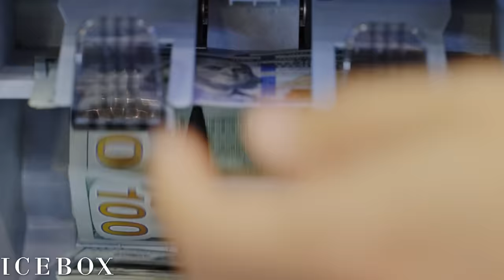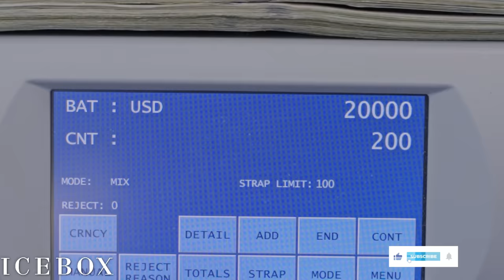Polo G Picks Up Hood Poet Chain at Icebox for Upcoming Album!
Watch along as this week's episode features Chicago superstar, Polo G!
Polo G sits down with the Icebox team for an exclusive episode detailing his upcoming album, Hood Poet, and also picks up his new Hood Poet chain!
Do you think this is Polo G's best chain yet?

Comment who you want to see in Icebox next!